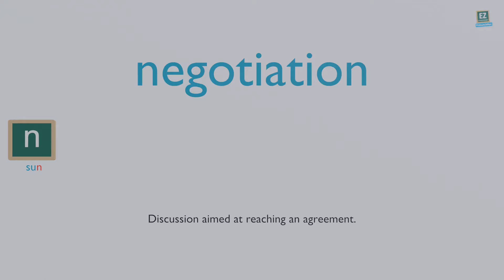How to pronounce negotiation ?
Discussion aimed at reaching an agreement.